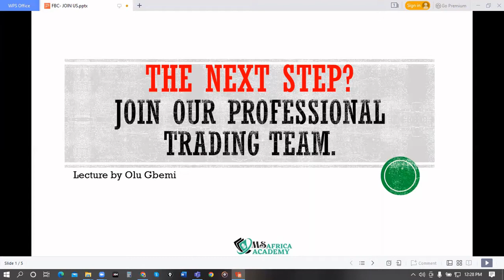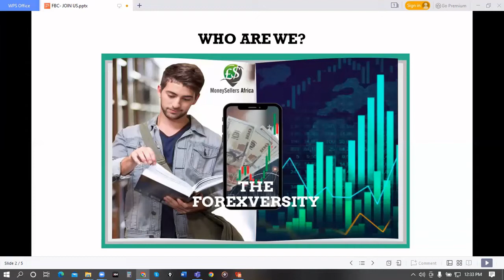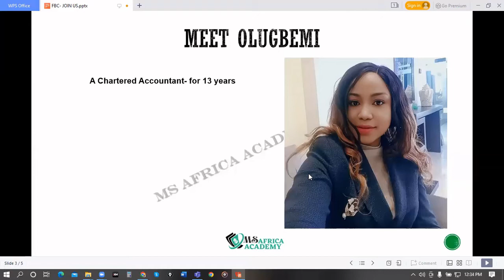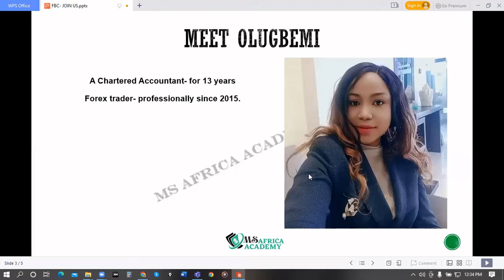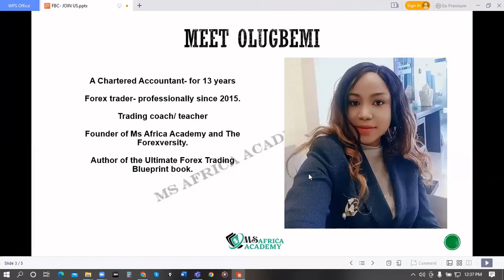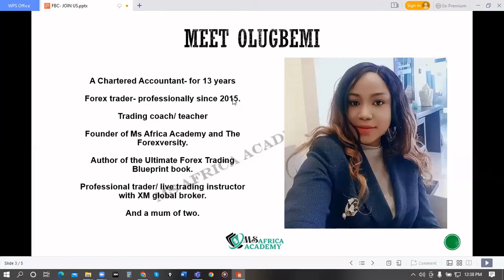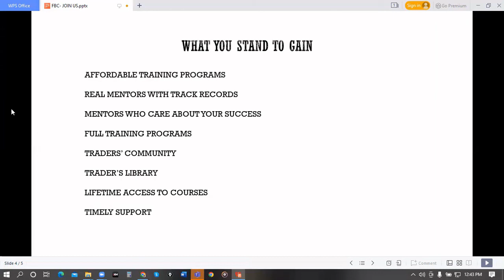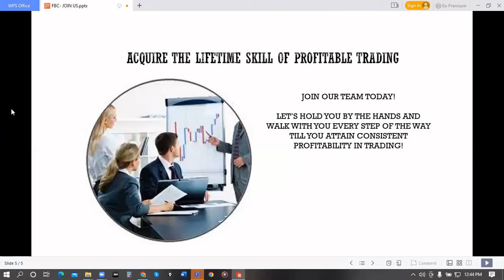What Is Your Next Step to Consistent Profit in Trading? Be A Part of Our Team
Here Is Your Next Step to Attaining Consistent Profit In Forex Trading.